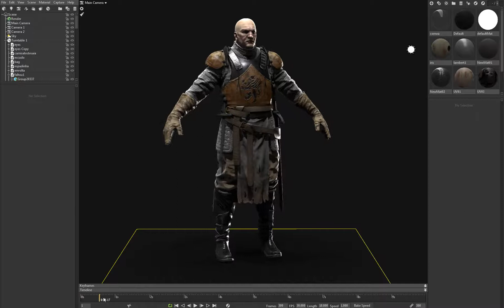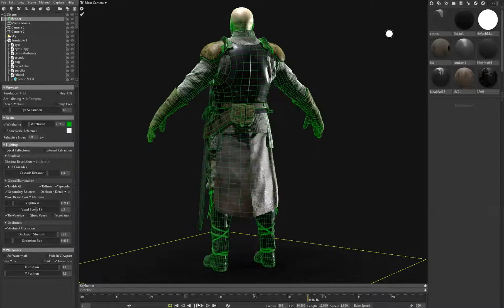Warrior - Game model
Game model, run in marmoset tolbag. Zbrush, maya, substance painter.